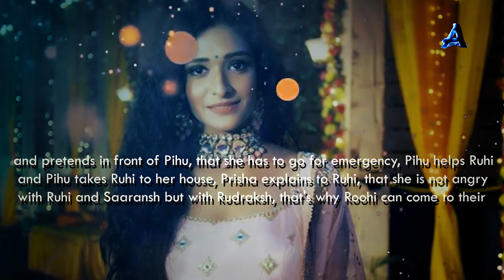Armaan takes Roohi back to Rudraksh, Ruhi's Plan | Yeh Hai Chahatein | S2 Ep647, 648 | 1 August 2022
Yeh hai chahatein today episode | yeh hai chahatein new promo | S2 Ep647 | 1 August 2022

images credits -
Starplus / Hotstar